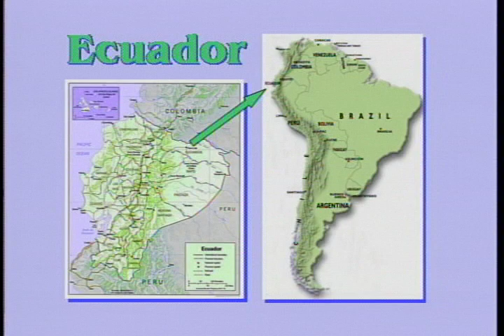Andes Manta: The Music of the Andes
The vibrant, energetic music of the Andes region of South America is performed in its most authentic form by Andes Manta, musicians and natives of the Ecuadorian Andes. Learn about dozens of traditional instruments, including six-foot-long panpipes. Andes Manta musicians discuss the history, music, and traditions of their culture, demonstrate the rich and haunting sounds of the rain forest, and perform traditional folk music. Andes Manta is committed to performing traditional Andean music, rooted in the cultural heritage of the Incas and their ancestors, in its purest, most authentic form (recorded in 2004 at C. D. Hylton High School in Woodbridge, VA).